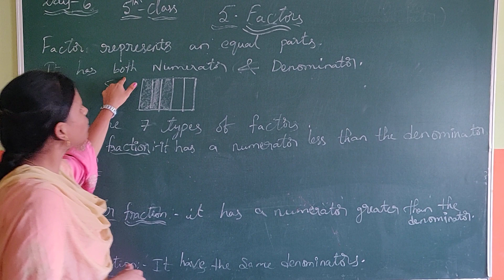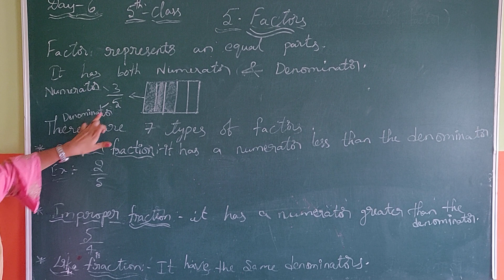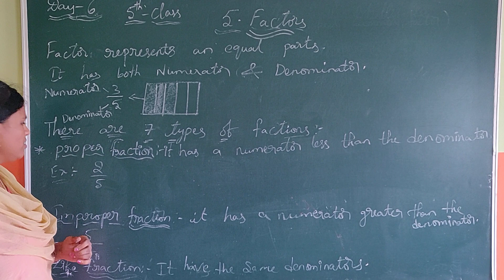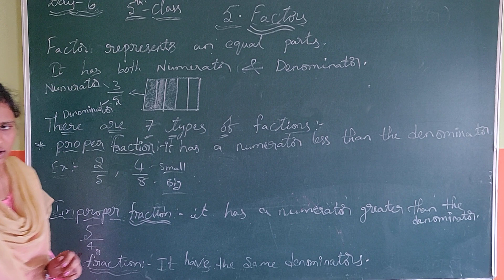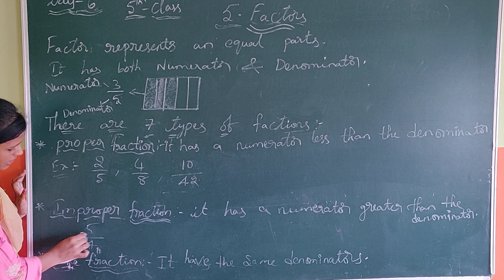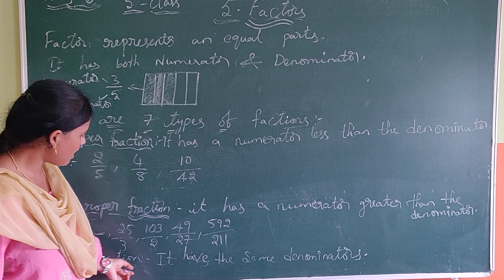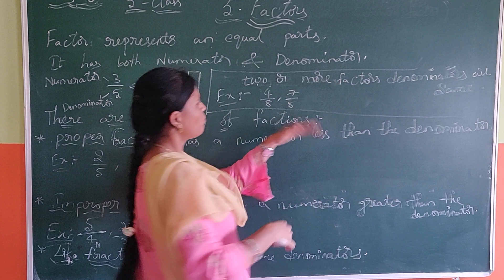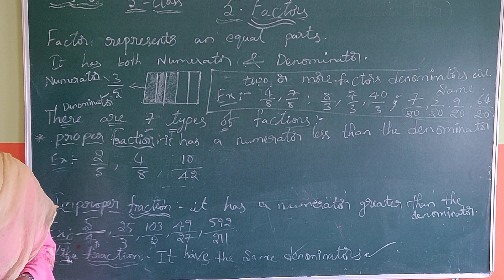5 TH CLASS MATHS DAY 6